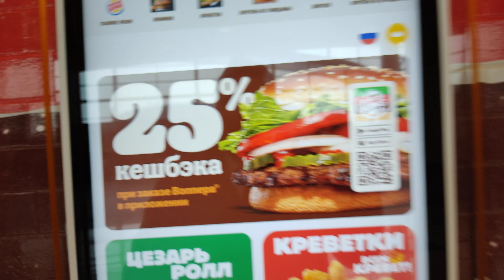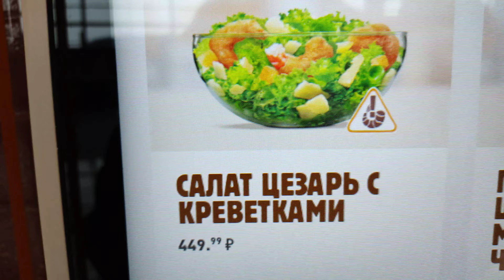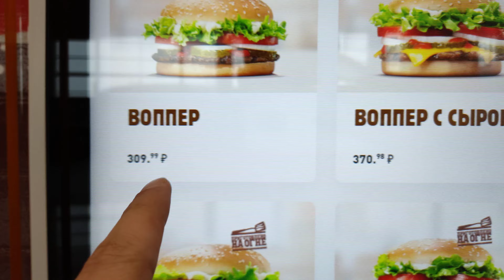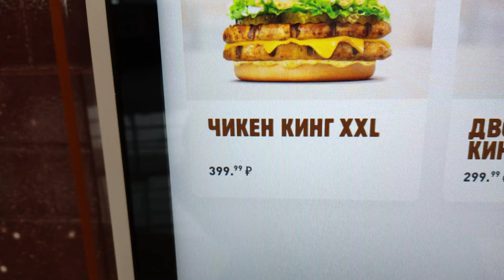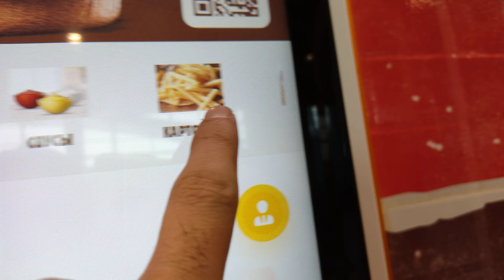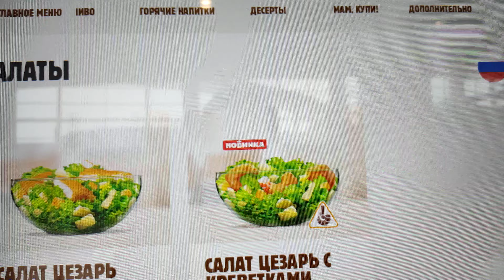أسعار برجر كينج في مطار موسكو، هل رخيص فعلا؟؟